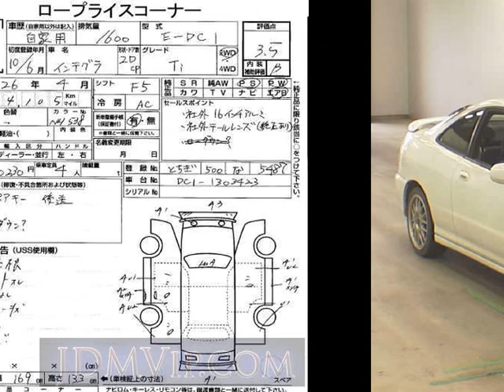1998 HONDA INTEGRA TI DC1 - Japanese Used Car For Sale Japan Auction Import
1998 HONDA INTEGRA TI DC1 - Japanese Used Car For Sale Japan Auction Import DC1,HONDA,INTEGRA,TI,USS Tokyo,jdmvip,vip,jdm,cars,japan,jdmvip.com,japanesecars,usedcars Japanese Used JDM Car For Sale At Auction in Japan for Import